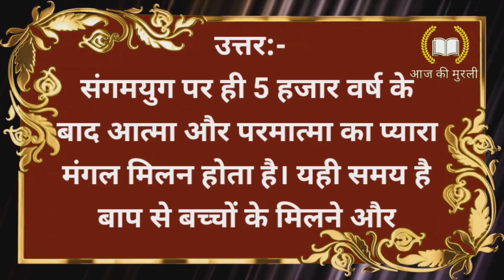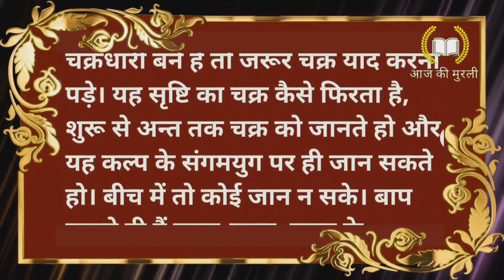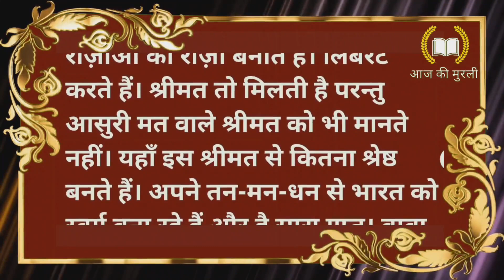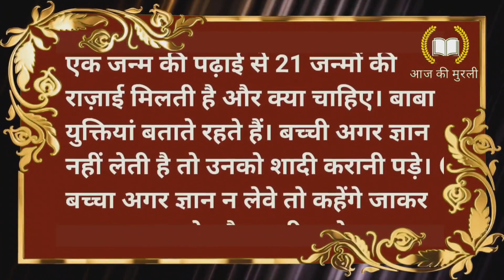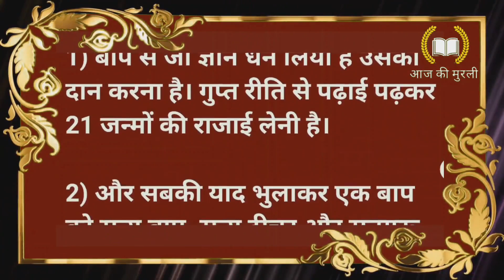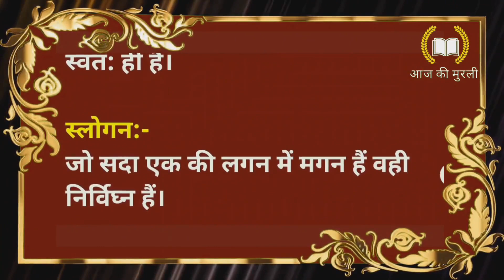Aj Ki Murli 11-03-2023 | Aaj Ki Murli | Aaj Ki Murli Brahma Kumaris | Shiv Baba Ki Murli | BK Murli